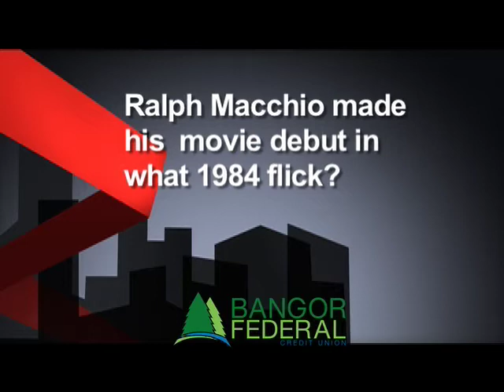BANGOR FEDERAL KahBang Screen Test